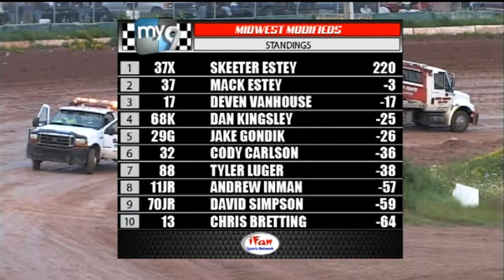July 18, 2014 Midwest Mods - Heat 1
July 18, 2014 Amsoil Speedway - Midwest Mods - Heat 1